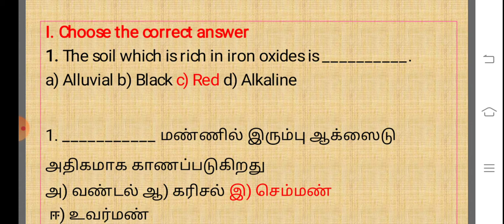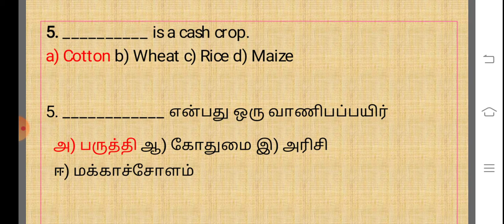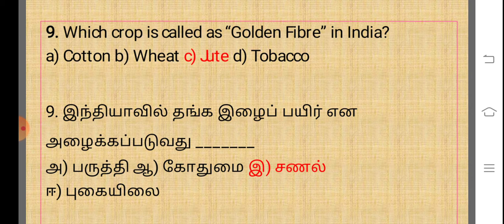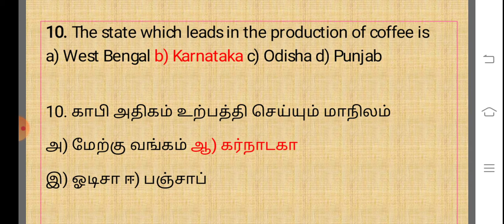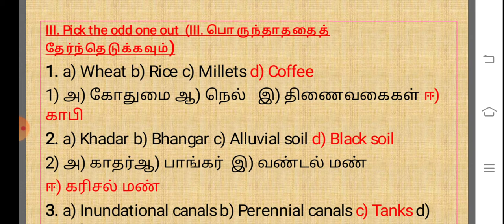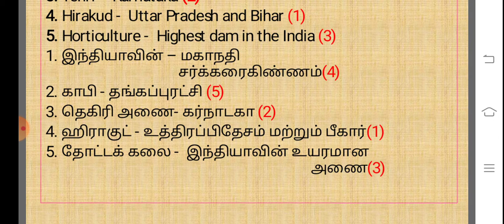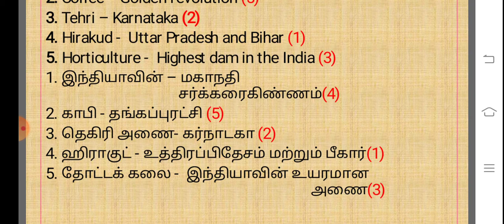10th Geography Unit 3 | components of Agriculture Book back Q/A in English and Tamil.